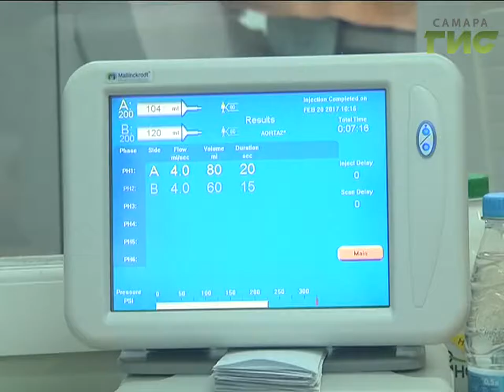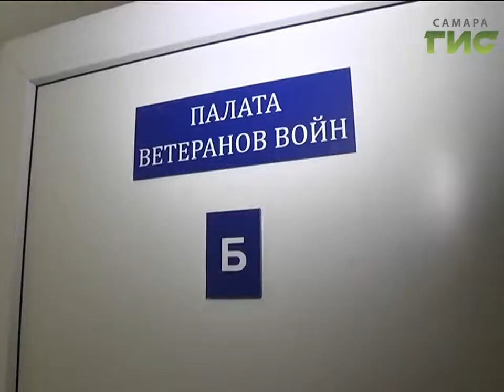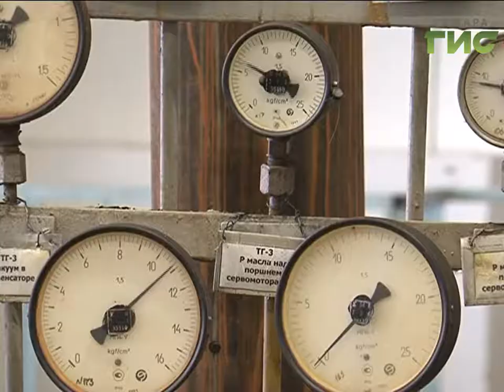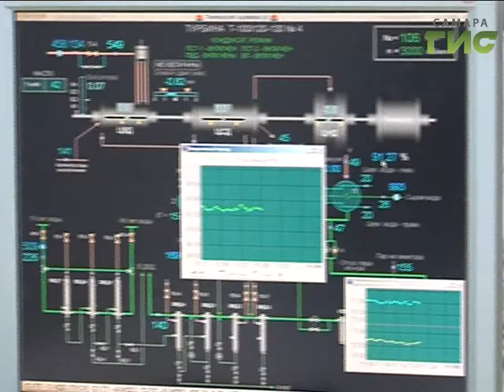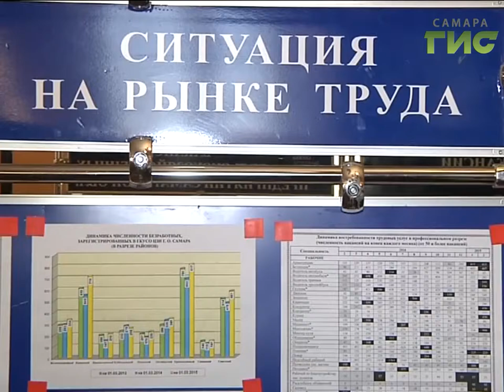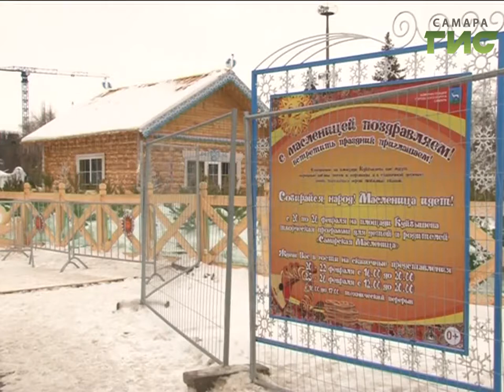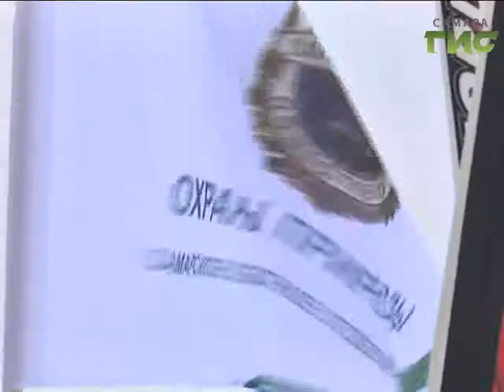«События» от 20.02.2017 (вечер)